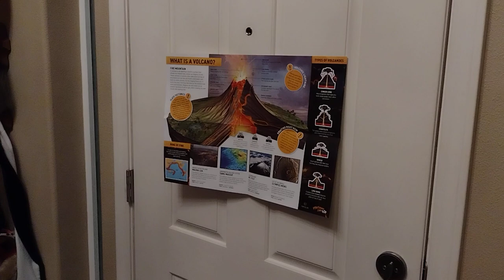Abacus Brands Volcano Lab VR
Appears to have a glitch! :(